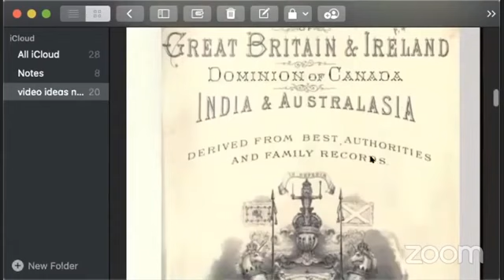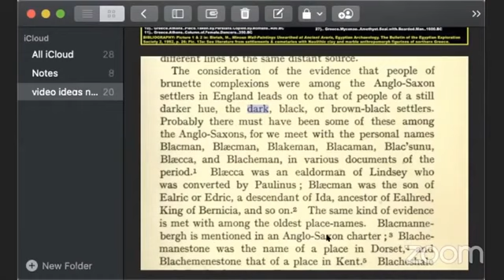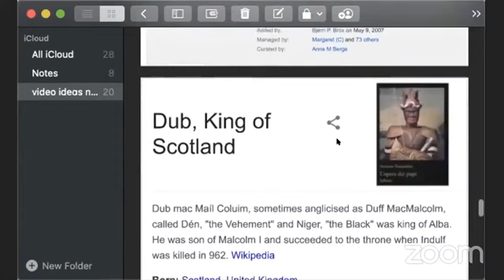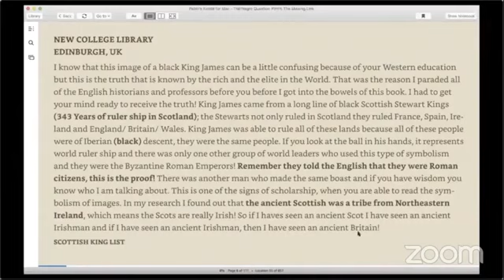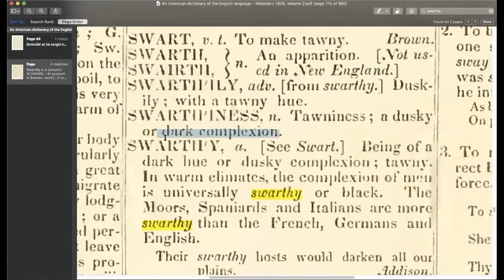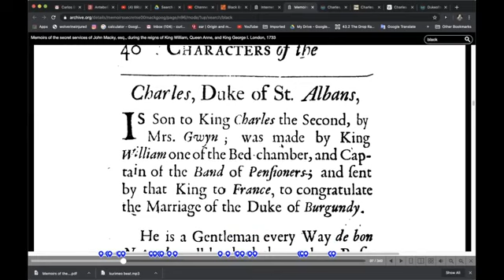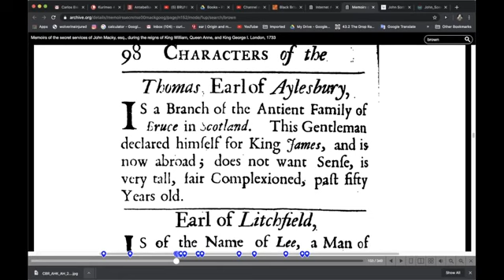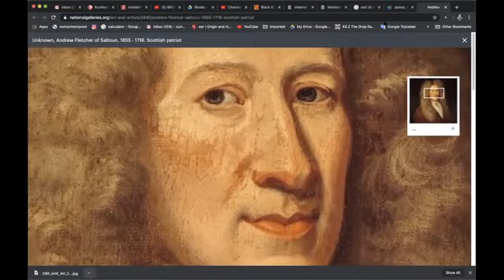🔥Swarthy Stuart King James and his Black Jacobites Historical Anthropological Proof & Records !!!🔥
@KurimeoAhau drops that primary source:🔥

🥷Dodge the highjack😎

Holy Bible
King James Version:

Genesis, 26:26
“And after that came his brother out, and his hand took hold on Esau's heel; and his name was called Jacob: and Isaac was threescore years old when she bare them.”

SWARTH'Y, adjective [See Swart.] Being of a dark hue or dusky complexion; tawny. In warm climates, the complexion of men is universally swarthy or black. The Moors, Spaniards and Italians are more swarthy than the French, Germans and English.

Their swarthy hosts would darken all our plains.

1. Black; as the swarthy African.
done.